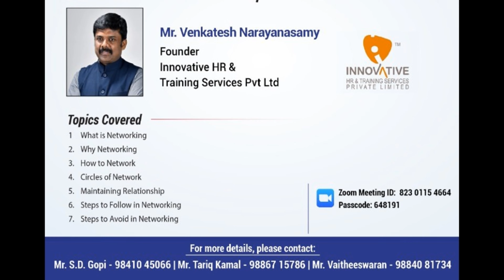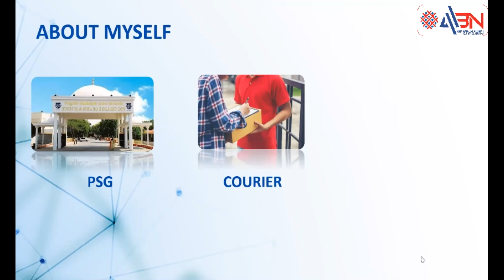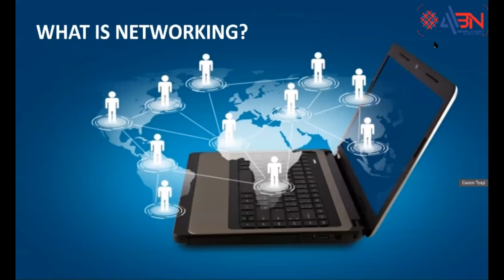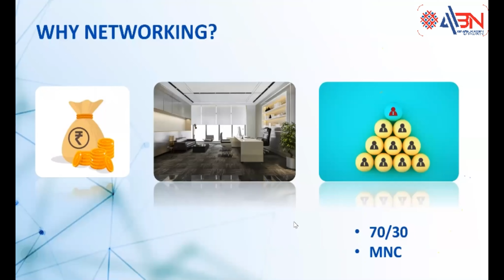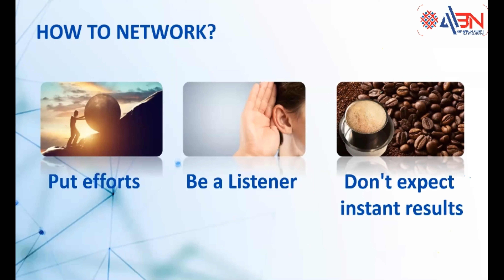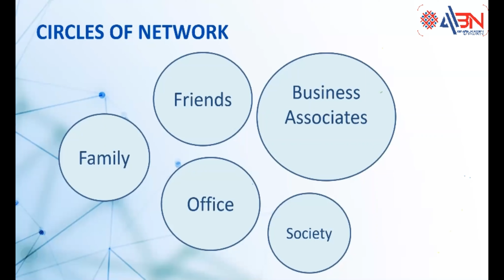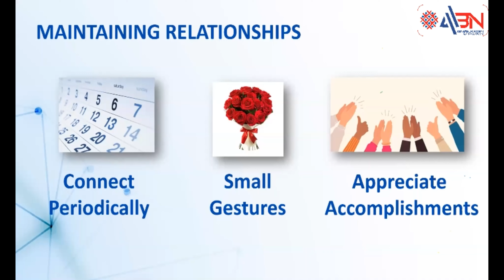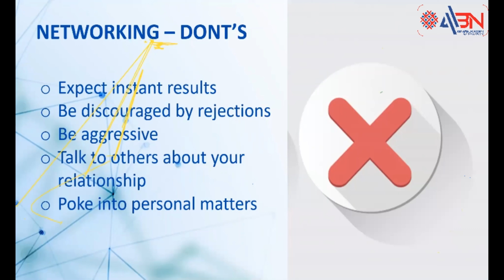AABN180721 00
Welcome to AABN - Annamalai Alumni Business Network
Meeting Date: Sunday, 18th July 2021
Guest Speaker : Mr. Venkatesh Narayanasamy, Founder, Innovative HR & Training Services Pvt Ltd,